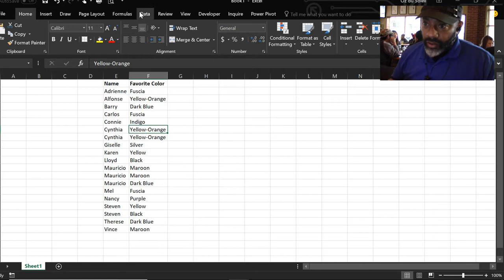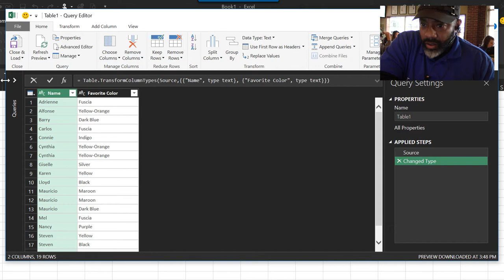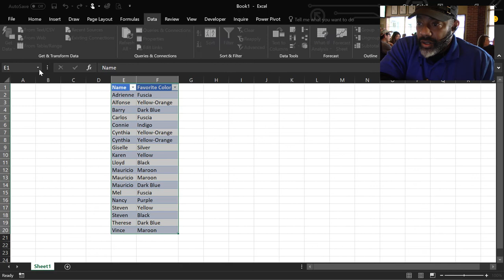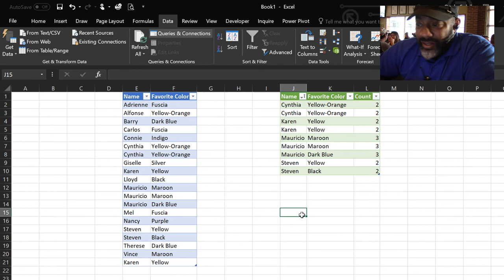Using Power Query to Keep Duplicate Records and Delete Single Records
It's easy to get rid of duplicate records with Excel's Power Query (Get and Transform) BUT ... what if you want to do the opposite: keep duplicate/multiple records and delete the single-entries?

There are a few steps. We need to use Group By, Filter, Reference a Query, and an Outer Join.

This video was recorded barside at Cascade Brewing Barrel House in Portland, OR. So, grab yourself a beer and enjoy the video.